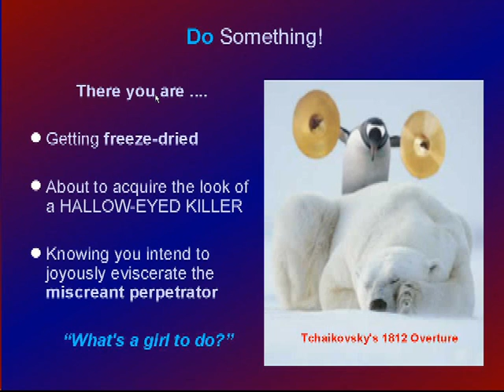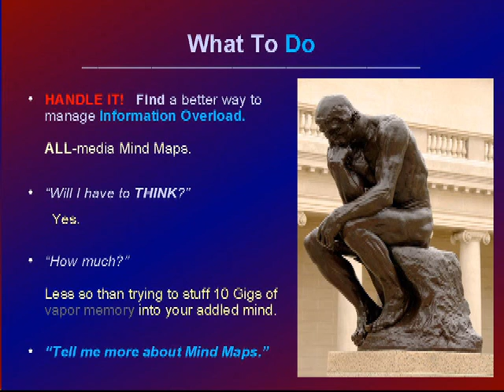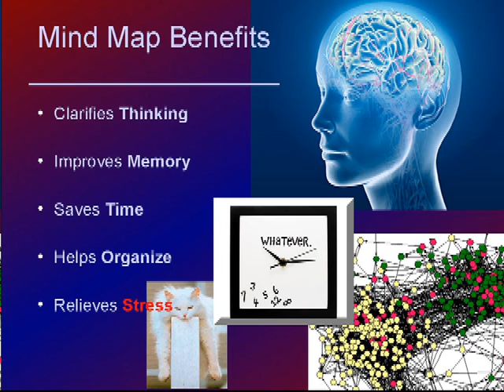A New Kind Of Mind Map Address Book For Everyone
IMAGINE an Address Book that communicates with you in Text, Hyperlinks, Graphics, Audio, and Video. ALL-media Mind Maps can clarify your thinking, enhance your memory, save you time, organize your world, and relieve your stress in a world of Information Overload.